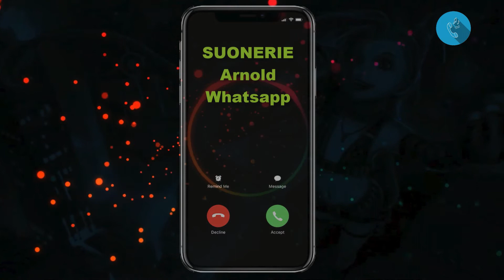Scarica Suonerie Arnold Whatsapp Mp3 Gratis | SuonerieTelefono.com